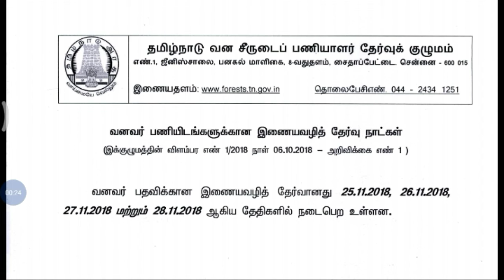TNFUSC FORESTER EXAM DATES